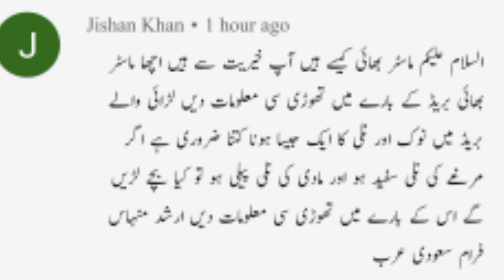Nok Nali or ankhen aik rang me honi kyon zrori hain || Nok Nali Eyes same colors| Master Aseels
Nok Nali or ankhen aik rang me honi kyon zrori hain
Nok Nali Eyes same colors